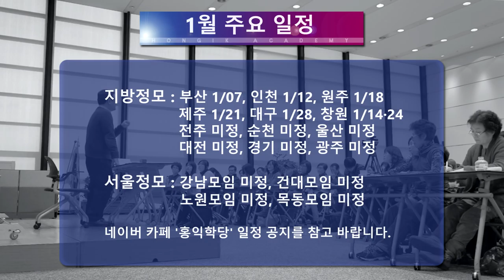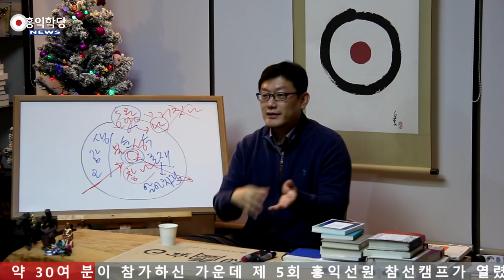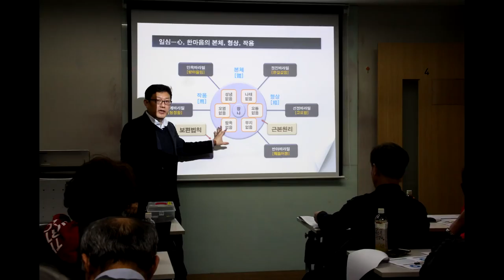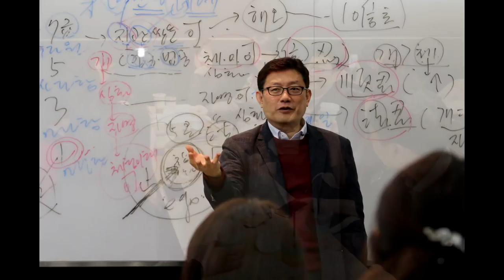[홍익학당 뉴스] 2018년 1월 일정 및 뉴스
[서울] 12/30~1/5 안식주로 콘서트,수련모임 쉽니다
1/4 강남모임 - 토즈 역삼센터 pm7:30~9:30
1/6 인문철학 고전콘서트 - 토즈 신촌비즈센터 pm3~6
1/9 건대모임 - 토즈 건대 pm7~10
1/13 인문철학 견성콘서트 - 토즈 신촌비즈센터 pm3~6
1/14 양심지킴이(신사信士과정) 집중A,B반 - 홍익학당/선원 수련장 pm1~6(일반회원 pm2~4)
1/16 WBSTV '수심결' 녹화 - 원불교 영등포교당 pm3~5
1/20 홍익당 신년회 - 토즈 신촌비즈센터 pm3~6
1/27 인문철학 고전콘서트 - 토즈 신촌비즈센터 pm3~6
1/28 양심지킴이(학사學士과정) - 홍익학당/선원 수련장 pm1~6(일반회원 pm2~4)
1/30 WBSTV '수심결' 녹화 - 원불교 영등포교당 pm3~5

※토즈&CNNthebiz 등 외부에서 하는 강의에는 \15,000 의 참가비가 있습니다

● 구파발 본원 정기 수련모임
 수/목  :    오후 2시~5시   /  저녁 8시~11시
 일요   :    오후 2시~5시  (유튜브 생방송)

● 종무도 수련모임 - 홍익대 제4공학관 B1 무용실 매주 月 pm7~9
  (운동복 각자준비/무료/문의-관장 호연지기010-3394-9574)

● 지방 정모
[부산]1/7 정모 - 서면 이룸 pm2:30~5:30
[창원]1/14 정모 - 'MOMO 모임공간'상남점 pm2~5
1/24 수련모임 - 삼성창원병원 본관2층 2회의실 pm7~9
[광주]1/14 정모 - 토즈 충장로점 pm3~6    / 수련모임 - 매주 木 pm2~5
[강원]1/18 원주정모 - 학성동 '상상카페 틔움' pm7:30~
[대전]1/24 정모 - 오정동 대전재가요양 방문센터 pm6~9:20
[대구]1/28 정모 - 중앙로역 아이원유학스터디 시드니룸 pm2~5
[울산]1/정모 - 범서읍 범서요양보호사교육원 4층 pm2~5
[순천]1/25 정모 - 순천사랑치과 5층 pm7~10
[전주]1/21 정모 - 고사동 카페 '토브' pm2~5
[제주]1/21 정모 - 하귀 하나로마트 2층 회의실 pm2~5
[경기]1/ 분당모임 - 토즈 서현점 pm7:30~9:30
[인천]1/12 모임 - 부평역 'MOIM스터디룸' pm7~10